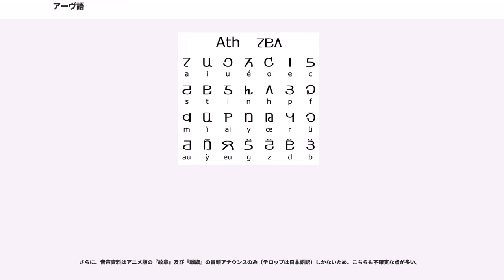アーヴ語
アーヴ語（アーヴご、アーヴ語：、"Baronh"）は、森岡浩之のSF小説『星界の紋章』シリーズに登場する架空の言語。架空の文字アースによって表記される。

アーヴ語は設定上、宇宙空間を生活圏とするアーヴ種族が母語とする言語であると共に、アーヴによる人類帝国（フリューバル・グレール・ゴル・バーリ"Frybarec Gloer Gor Bari"）、通称アーヴ帝国（バール・フリューバル"Bar Frybarec"）の公用語ということになっている。
ヤマト語族トヨアシハラ語派に属する。純化を経ていない日本語の未来の姿はヤマト語族ニッポン語派（クロムシュタット・ヤマト語及びマツオ語）と設定され、近縁語であるとされている。

アーヴ語には11の短母音があり、それぞれの母音を表すための11のアーヴ文字が存在する。アーヴ語の長母音はアクセントによって現れるものであり、弁別機能はない。

半母音は以下の3つである。

このうち、はと母音が連続する時の音である。また、(邦国)、(似我蜂)といった一部の語中にあるはの発音となる。

アーヴ語において重母音を認めるべきかの指針は示されていないが、もし認めるとすると、上昇二重母音には、下降二重母音にはが確認される。ÿ系の下降二重母音（母音＋の組み合わせ）は確認されない。三重母音は（館）にが見られる。重母音が音声としてどのように発音されるかを知るすべは無いが、例えばが仮名表記で「アブリャル」ではなく「アブリアル」と書かれることを見ると、よりはに近い発音ではないかと考えることもできる。

子音も表の通りである。馴染みの薄いであろう子音を説明する。

は発音と表記が少々複雑である。

流音がと三つあることに注意。

なお、基本として子音は全て発音するが、(頭環)の、（アブリアル）ののように黙字となる場合もある（ただし、「アブリアル」ののように、主格語尾を除いて最後に来た子音は活用の際には発音するので注意― （アブリアルの耳））。

なお、名詞にある7つの格はアンシェヌマンすることが分かっている（『星界の紋章読本』(ISBN 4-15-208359-X)巻末のアーヴ語会話入門の文例より）。

表記には、アーヴ文字と呼ばれる文字を用いる。→アースを参照

言語類型論的には屈折語と膠着語のハイブリッドということができる。現代日本語から変化する過程で名詞と格助詞の一部が融合して格変化が、法（ムード）と相（アスペクト）を表す助動詞・助詞が融合して動詞語尾が生じたことによって屈折性が高まったとはいえ、一方で生産性の高い接辞も豊富であり、日本語が持っている膠着語的な性質を十分に維持しているためである。語順は日本語本来のSOVに加えてSVOの語順も可能であり、語順の自由度は高いといえる。修飾語はいくつかの例外（例えば名詞第1型の生格）を除いて基本的に被修飾語の後ろに置かれる。名詞は7つの格を持ち、格変化によって示すことのできない格情報やその他の文法範疇を後置詞によって示す。動詞の相（アスペクト）と法（ムード）は動詞語尾によって示され、態（ヴォイス）、否定などは動詞接尾辞によって示される。日本語において活用語であった形容詞は活用を失い、コピュラ動詞（ane）によって時制などを表すようになった。日本語では未発達だった有情物の代名詞（英語のI, You, Heなどに相当するもの）が発達しているが、印欧語やセム語のように三人称の男女の区別は無い。文法範疇としての敬語も消滅し、ポライトネスは統語的な表現（言い回し）によって表現される。名詞の文法情報を格変化と後置詞の2つによって表す点、形容詞が変化しない点などはアルタイ諸語の文法に類似している。

名詞（主格語尾により4つの変化形を持つ）および代名詞（人および無生物に分かれる）は七つの格（主格、対格、生格、与格、向格、奪格、具格）を持つ。

語末のc, e, 子音の後ろのrは発音されない。よって、第3,4型の主格語尾-c、第2型の生格語尾-rは発音されず、具格語尾のleの発音はである。

また、『星界の紋章読本』(ISBN 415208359X)巻末のアーヴ語会話入門の文例では、発音の片仮名表記から、これらの語尾がアンシェヌマンすることが分かる。

それぞれの格は次のような意味を持つ。

それぞれの格が持つ意味は起源となった現代日本語の格が持つ意味と大体において一致するが、いくつか注意すべき点がある。

第1型に属する単語のうち、現代日本語において語源が「ん」で終わる名詞（lor...